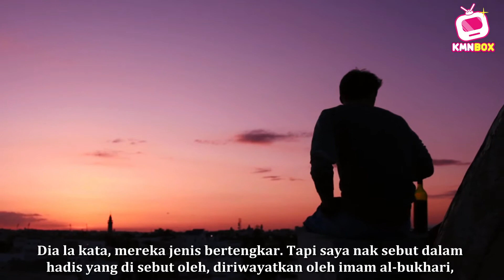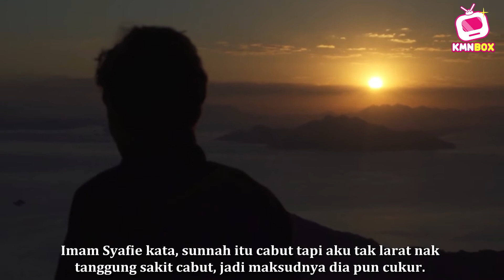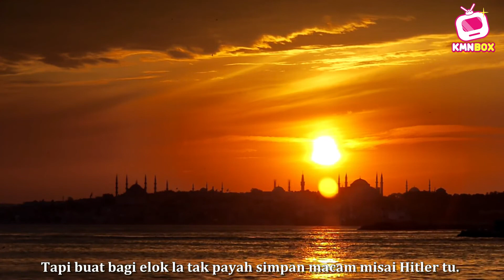Misai Lelaki - Kena Cukur Ke Pendekkan ? Ini Jawapan Ustaz Yang Ramai Lelaki Keliru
Misai lelaki ni elok cukur ke pendekkan ? Jom dengarkan jawapan ustaz.